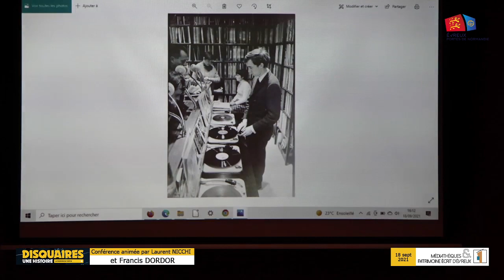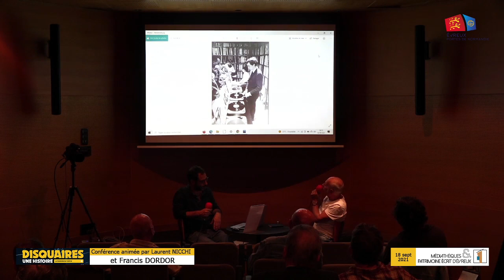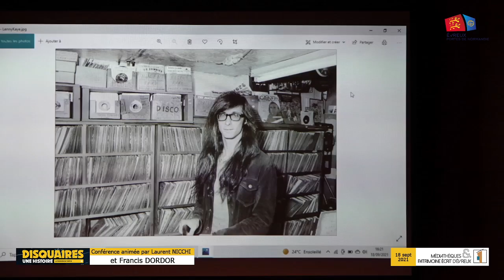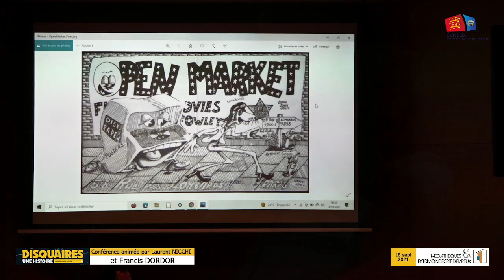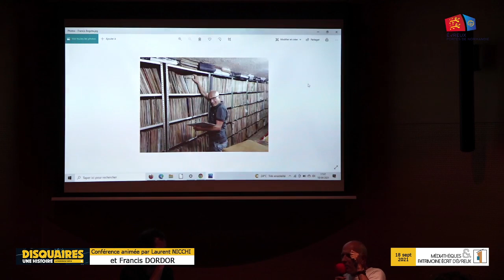Francis Dordor présente "Disquaires, une histoire, la passion du vinyle"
À l’occasion des journées européennes du patrimoine, nous avions eu l’immense plaisir de recevoir Francis Dordor. Ancien rédacteur en chef de Best et actuellement aux Inrockuptibles, Francis Dordor était venu présenter son dernier ouvrage publié en juin 2021 et intitulé « Disquaires, une histoire, la passion du vinyle ».
Pour celles et ceux qui n'ont pas eu la chance d'assister à cette rencontre (ou qui souhaiterez la revoir), vous pouvez la retrouver grâce à cette captation vidéo réalisé par le service jeunesse de la ville d'Evreux.